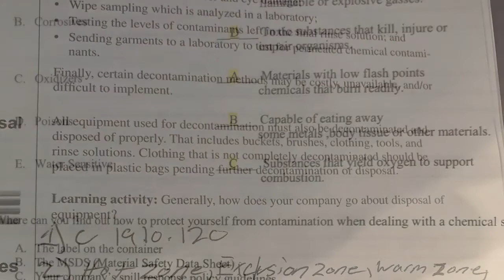Hazmat test and answers